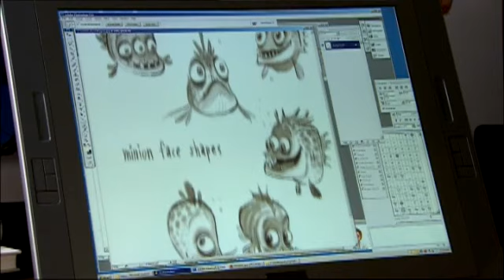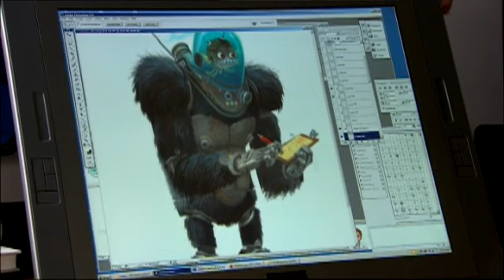Megamind Making Of (Subtitulado)